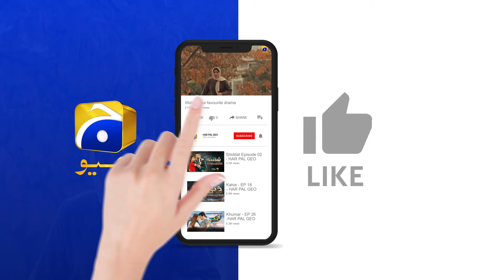Ishqaway Episode 10 | Best Moment 02 | Aagha Ali - Nazish Jahangir | Har Pal Geo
7th Sky Entertainment Presentation
Producers: Abdullah Kadwani & Asad Qureshi
Director: Zahid Mehmood
Writer: Amar Khan